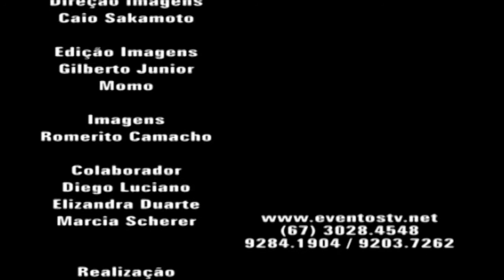LA RIVIERA BUFFET